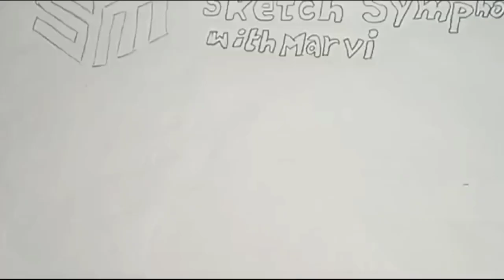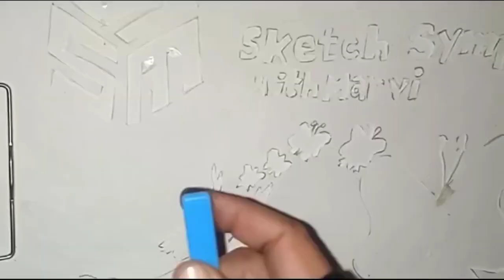Easy Spray Painting for beginners | with toothbrush & Acrylic/Water color | step by step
In this video i show you how to make Butterfly and Girl and logo Scenery using Toothbrush , watch step by step tips how to create the Image like this.
► Used things
Things used:-
GSM Paper
Toothbrush
Water Color/ Acrylic
Masking Tape

►pencil sketch
►pencil drawing
Thanks For Watching__
---Sketch Symphony with Marvii

►About me:
If you're new, hi, my name's DR. Marvii.K!